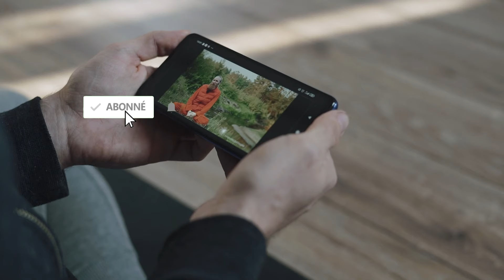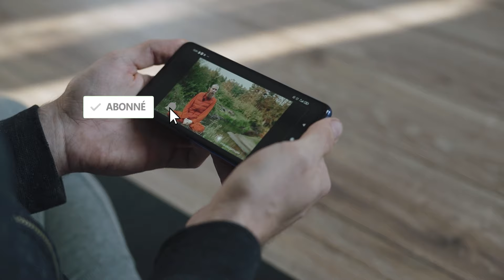Qui est le MEILLEUR Homme d'Acier ? (et ce n'est pas Nicolas Cage)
Plongez dans l'univers épique de Superman avec notre exploration des cinq acteurs emblématiques qui ont porté la cape de l'Homme d'acier au fil des décennies. Dans cette vidéo, nous revisitons les performances inoubliables de chaque interprète, de George Reeves à Henry Cavill, en passant par Christopher Reeve.

Nous détaillons les raisons pour lesquelles chacun a laissé une empreinte indélébile sur le personnage et sur la franchise Superman. Des anecdotes passionnantes, des comparaisons captivantes et des clips iconiques vous plongeront au cœur de la légende de Superman. Préparez-vous à un voyage dans le temps à travers les différents visages de l'icône de la justice et de la vérité !